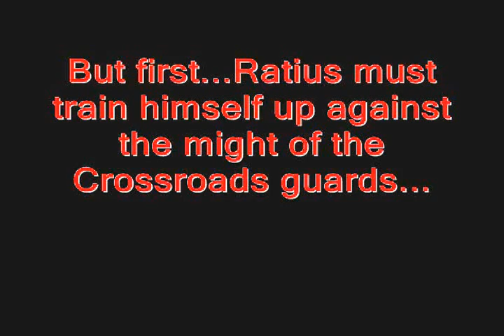Ratius VS Hellskream 2005 WoW PvP Duel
Arathor server circa 1995.
Ratius and his pet bear "Bearius" (alliance) duel Hellskream and his pet wolf "Numbnuts" (scummy horde :P ) in a 3 round fight-to-the-death, for the title of "Worst hunter" on the server.
Filmed by the infamous Winstons (and his fishing pole O' doom).
Dont get much more oldschool than this.